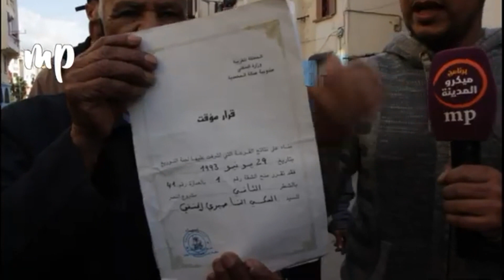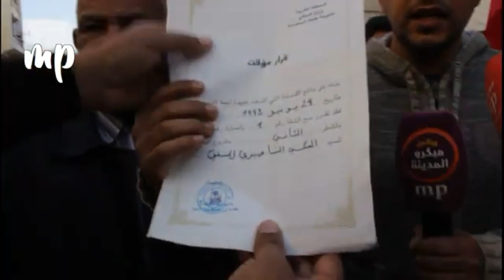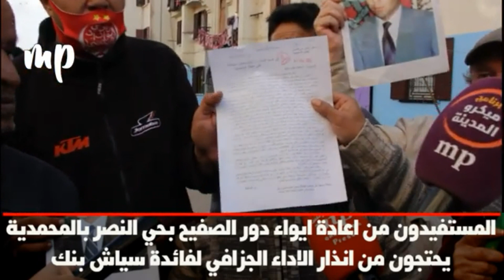المستفيدون من اعادة ايواء دور الصفيح بحي النصر يحتجون من انذار الاداء الجزافي لفائدة سياش بنك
المستفيدون من اعادة ايواء دور الصفيح بحي النصر بالمحمدية يحتجون من انذار الاداء الجزافي لفائدة سياش بنك